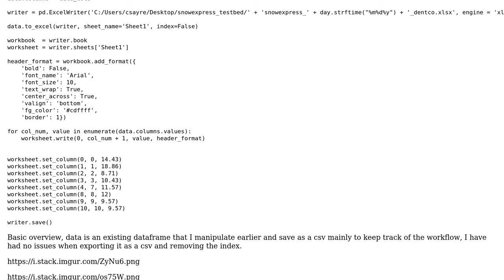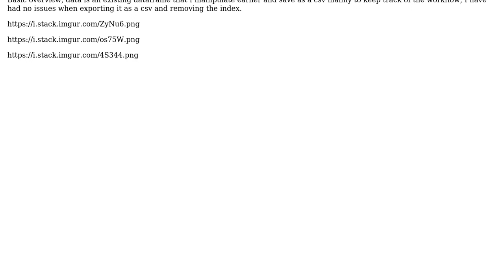Issue with column names in XlsxWriter and Pandas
With thanks & praise to God, and with thanks to the many people who have made this project possible! | Content (except music & images) licensed under CC BY-SA | Music | Images & others | With thanks to user jmcnamara user Charles Sayre and the Stack Exchange Network Trademarks are property of their respective owners. You are responsible for your own actions.